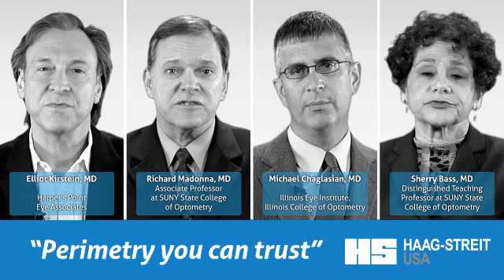Goldmann Kinetic Perimetry with 100% Fixation for Reliability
Quickly learn the top benefits of using the Haag Streit Octopus visual field tester for both kinetic and static perimetry. See how 100% eye fixation results in significantly improved visual field data reliability.

Video Transcription:

I looked at that question and said, "How am I going to choose the top two?"

One great benefit is that through one workstation, one visual field device, we immediately can turn an office of 5, 10, 15 examination rooms into 15 viewing stations. All doctors can view data simultaneously without having to create a bottleneck at the visual field device.

The top two benefits of the system for me I think are number one, the ability of the automatic eye tracking that is incomparable to what other instruments have.

What I like is the fact that you could take Humphrey fields, transpose them to Octopus, you can merge all of them. That's a very, very nice feature.

Another clear benefit to Octopus that I touched on earlier was its fixation device qualities. With other visual field devices, the result is dependent on a 5% testing system. That means that a patient could virtually be looking anywhere and the test goes on. With Octopus there's a video camera that watches the eye so we basically always have fixation that makes a tremendous difference in terms of reliability and repeatability and specificity of the test.

Octopus is constantly monitoring fixation and I think in order to get a reliable field you have to constantly monitor fixation. So this way, if a patient fluctuates or moves a little bit off-center, the perimeter finds the patient. If the patient closes their eyes, falls asleep, the test stops.

The second key thing I think in this day and age for me in my practice is the networking and the EyeSuite software.

The other main benefit for me I would say is your TOP Program. You have a lot of unreliable field takers. TOP is about two and a half minutes per eye, there is excellent correlation.